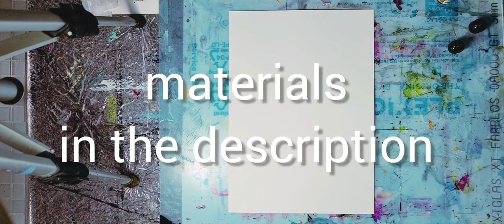Daily Challenge Myself [ 240 ] with Alcohol Ink / Fluid Art / Easy Masking with Posca Pencil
daily challenge myself with abstract expression in demo videos.
(weekend off)
today's painting can be seen on Facebook with size and price
I made the first of this kind of easy masking in September 2021.
you can see them on instagram alcoholinkmasking.
with my masking method, you don't have to pull it off when you're done.
when you choose to stop, your painting is finished and you can close it as usual.
you can read more about my journey in the first of this kind of masking videos
in this demo video I use Posca Pencil wax/oil based, White, as easy masking to keep the ink Ranger ink Caramel and Meadow inside my expression.
A little alcohol Navimer in a small needle applicator bottel.
A dotting pen to help ink in the tight areas.
i use Academy series paper, similar to yupo paper and close it with Molotow One4all spray varnich
I hope you will recommend my channel with my daily Challenge to others abstract lovers.
I would greatly appreciate that.

many greetings from
Lone
Denmark